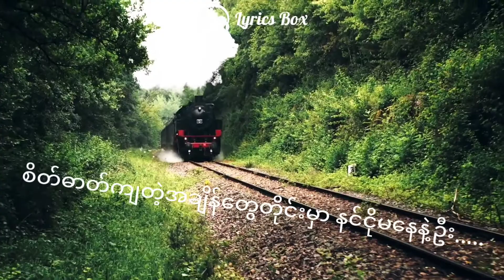သို့ - Shwe Htoo (Lyrics Edit)